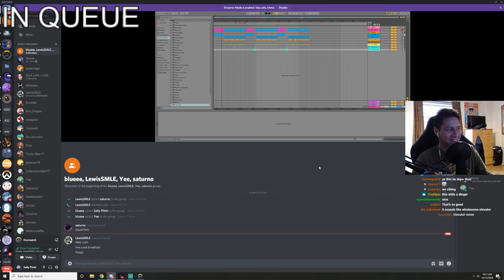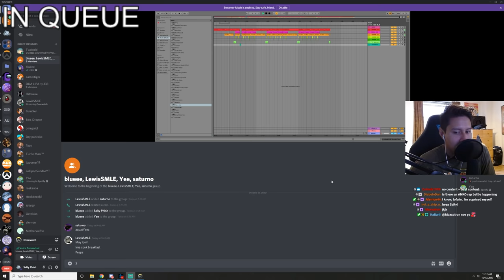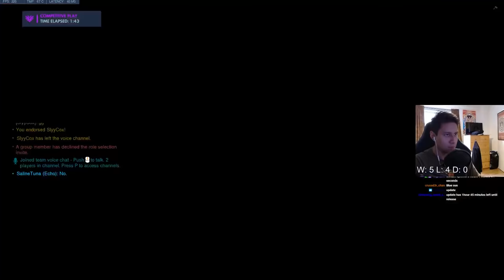Overwatch: THEY UNDERESTIMATED ME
Rare footage of Twobold playing Mercy.